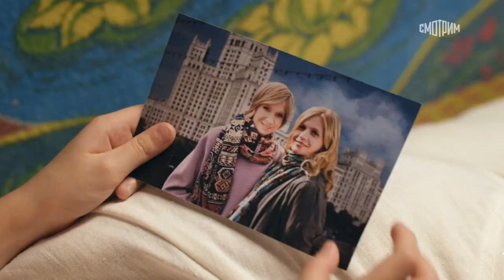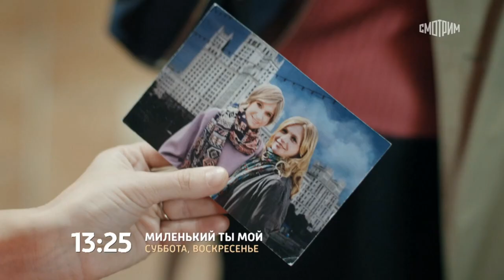Миленький ты мой 🎬 Трейлер сериала 2021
Трейлер мелодраматического сериала "Миленький ты мой" 2021 года

📺  Полина оставляет маленькую дочь Лиду на воспитание бабушке и отправляется Москву, чтобы работать у своего давнего кумира – знаменитой актрисы Краснопевцевой.
   В столице она всё реже вспоминает о дочери... Окончив школу, Лида выходит замуж за Диму.
   Она счастлива в семейной жизни, но внезапно на пороге дома возникает мать.
 Полина тяжело больна, и Лида берет заботы о здоровье матери на себя. Дима не поддерживает супругу, и от семейной идиллии не остается и следа.
   Лиде приходится начать все с чистого листа, и судьба приводит ее в Москву, как когда-то Полину.
   Удастся ли Лиде не повторить участь матери и несмотря ни на что стать счастливой?

⏱ Премьера в России - 4 сентября 2021 (Россия-1)

◾ Страна - Россия
◾ Режиссер - Елена Яковлева
◾ Производство - Кинокомпания «Русское»
◾ Жанр - мелодрама
◾ Серий - 8

◾ В ролях - Татьяна Чердынцева, Людмила Артемьева, Алексей Демидов, Макар Запорожский, Татьяна Черкасова, Роман Полянский, Иван Жидков, Борис Щербаков, Людмила Гаврилова, Саера Сафари